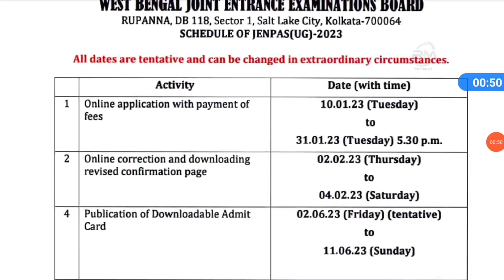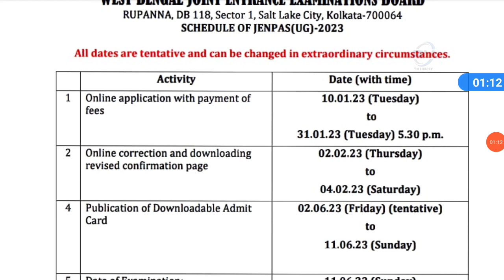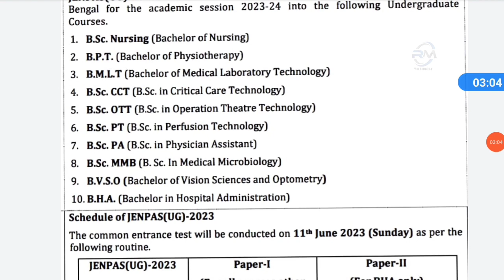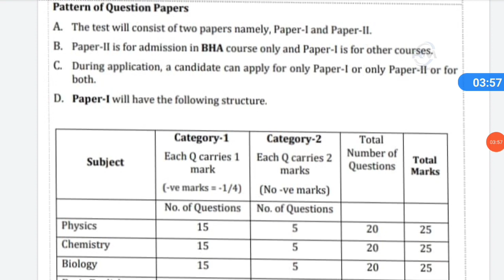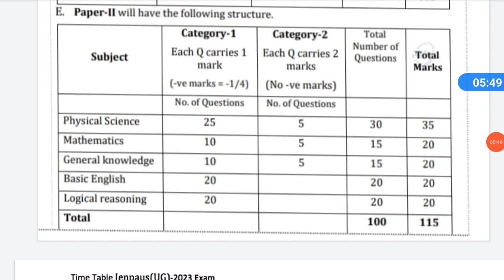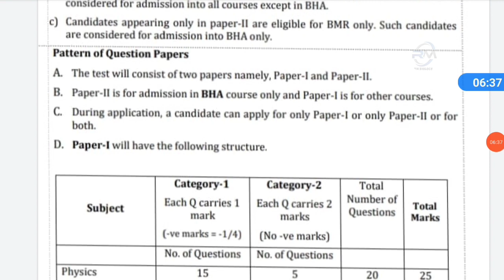JENPAS UG 2023 Form Fill Up Date | JENPAS 2023 Application Form|BSC NURSING 2023 Form fillup